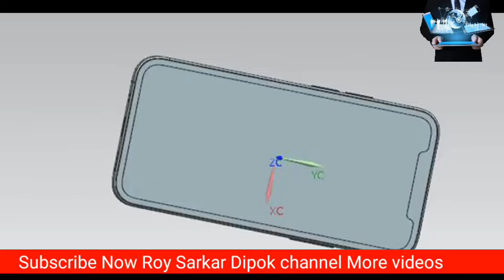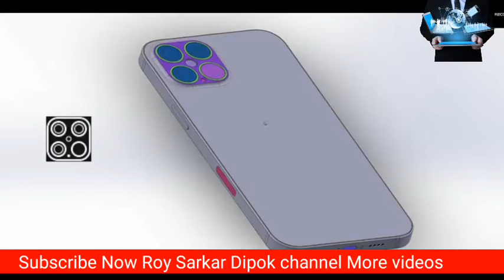EXCLUSIVE iPhone 12 Pro Max Design Leaks! It's HUGE//Roy Sarkar Dipok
EXCLUSIVE FIRST LOOK at iPhone 12 Pro Max 6.7-in Design CADs! Flat edges, 2D glass, smaller notch, HUGE camera, Smart Connector, wider antennas, relocated sim card tray & more. Insane leaks (feat. Max Weinbach)